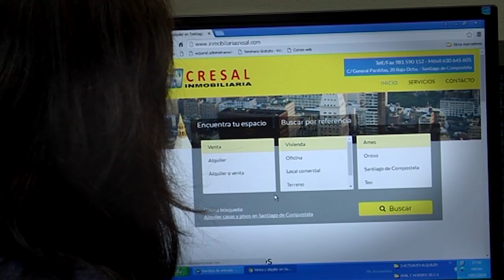Querido mundo: Alfredo Conde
María Dobarro entrevista al reconocido y premiado escritor Alfredo Conde Cid, para hablar de sus vivencias y múltiples viajes, de los que destaca la ciudad italiana de Florencia, que vemos con una interesante perspectiva.